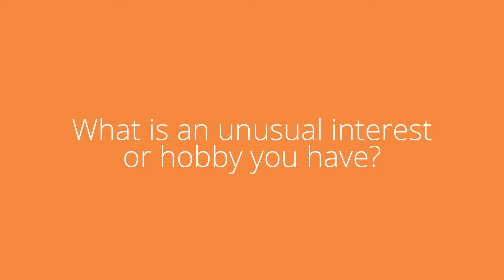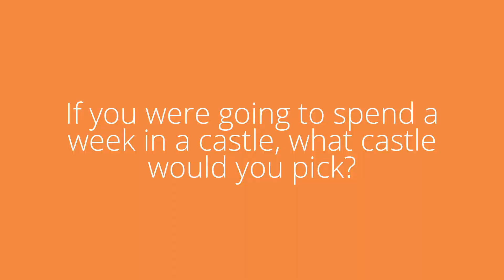Question of the Day, Episode 70: "What is an unusual interest or hobby you have?"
This week, we will be taking user submissions for the question of the day! In today's episode, Margaret Fairbanks asks "What is an unusual interest or hobby you have?"

Shout-out to Kat Hernandez for submitting today’s question of the day!

Question of the Day is intended for autism homeschooling schedules for students and siblings as an opportunity for research and creativity! Think fun work as opposed to home work. So have fun! We invite all viewers to engage and share your answers in whatever format you prefer. Draw a picture, create a short video, write a short response, do something creative! Whatever works with the technology and materials you have access to.